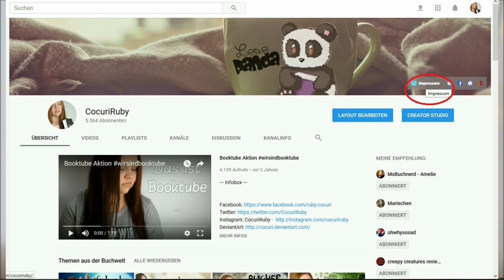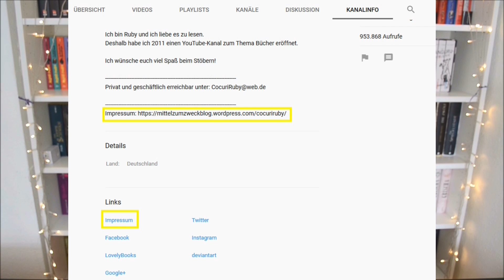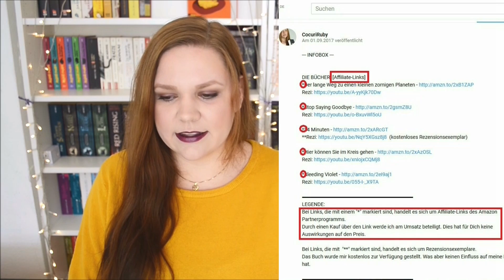Der grauzonige Blätterwald der Werbekennzeichnung | Impressum, Affiliate-Links, Rezensionsexemplare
--- INFOBOX ---